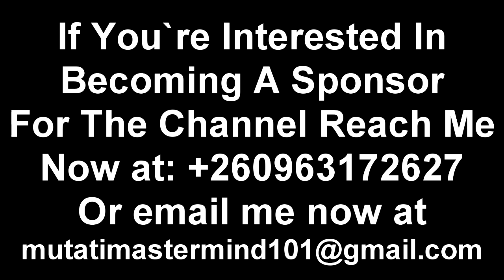Chile One Mr. Zambia Almost Cried Talking About This……. “Watch The Entire Video to Get the Whole....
Chile One Mr. Zambia Almost Cried Talking About This……. “Watch The Entire Video to Get the Whole Thing”